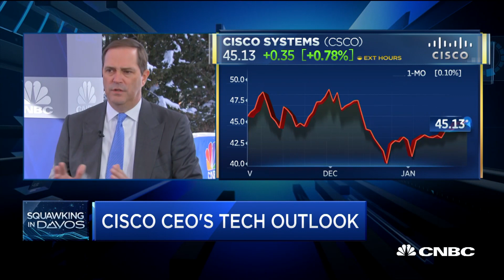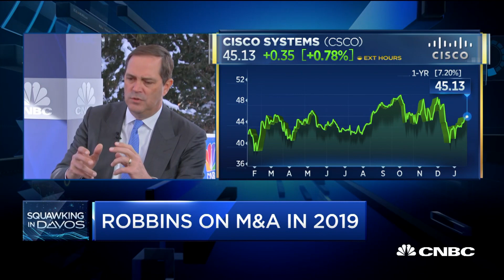Cisco CEO: China tariffs will lead to R&D cuts - Davos 2019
Chuck Robbins, CEO of Cisco, joins "Squawk Box" at the World Economic Forum in Davos to discuss the impact of tariffs and the trade war with China, how tax reform will affect the tech sector, and data security.